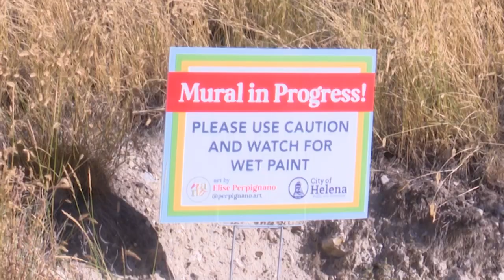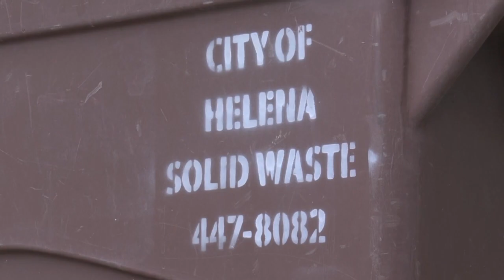Helena continuing to invest in public art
The City of Helena has been working to beautify the city’s tunnels, traffic boxes, and now shortly the dumpsters.